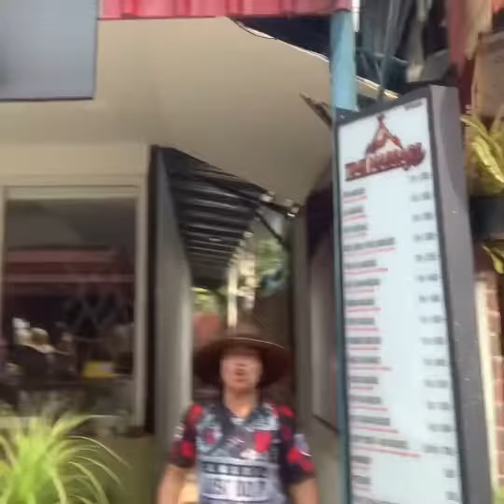Wet and Wild | Songkran | New Years Celebration | Life is an Adventure | Good Vibes Thailand 🇹🇭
Happy New Year Thailand 🇹🇭 -April ￼13th
time I’ve ever had living here over 3 years!😻👯‍♀️🌴

The festival goes several days in some parts of the country. Water 💦 is definitely the significant theme of every gathering amongst Thai communities, ￼and especially at the larger city festivals like Bangkok & Patong—it gets wild!
There is also so much historical tradition in this most celebrated holiday of Thailand. Families and friends gather and enjoy a well-deserved day off as most Thais work, six or seven days a week. They pay respect to their elders with a beautiful tradition of gently sprinkling water on there backs and palms; elderly’s give blessings for good luck, cleansing of sins, and happiness in the new year. It’s quite a special moment to observe as a foreigner in their country. There are so many family values and traditions that I love about this country.
￼I hope you get a chance in your lifetime to come here and see for yourself why this country is famously quoted as “the land of smiles.” Thais live very simple, and most are very poor…￼yet they are the happiest people I have ever known in my life traveling abroad most of my life. ❤️🇹🇭